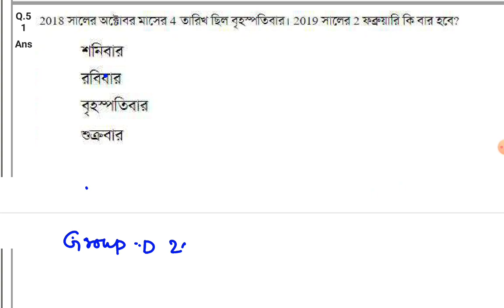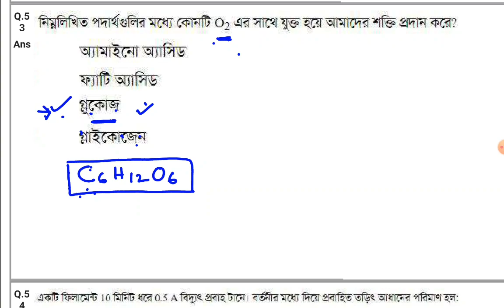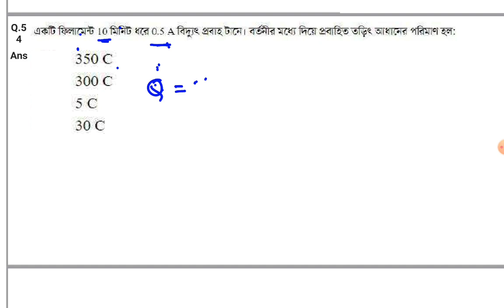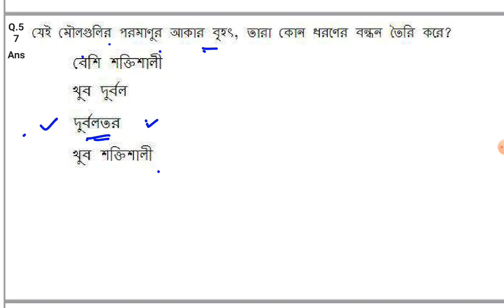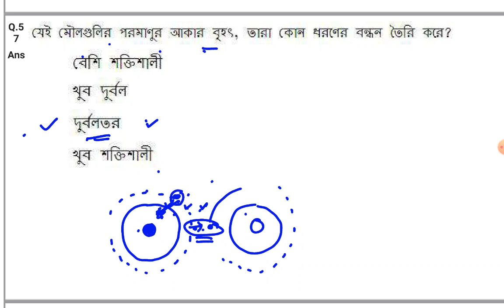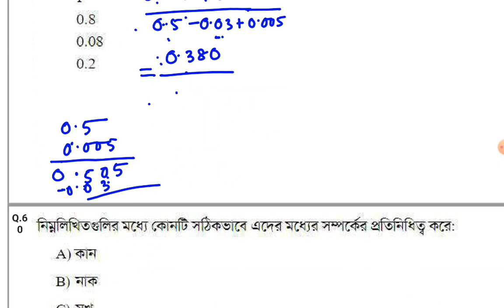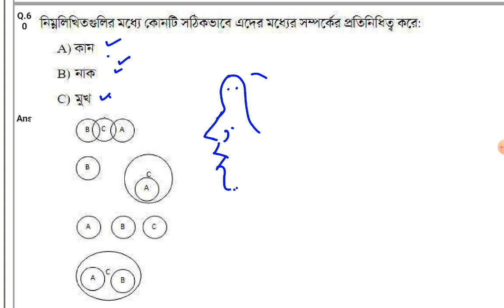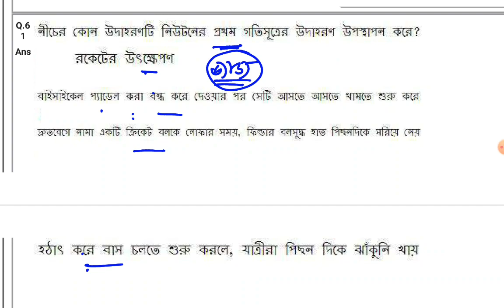Set 09 | 51-66| Group D 2018 all set solutions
:: SSC CGL,CHSL,MTS,JE, WBCS, PSC,WBP, BANK EXAM, RAILWAY GROUP D,NTPC,ALP& TECH, JE and Other Competitive Exam Preparation বাংলায় ::📕📗📘📙📚📖

🔴 Class Scheduled  🔴

⏰ MATHS SPECIAL : 8:00 PM

⏰ REASONING SPECIAL. 9:00 PM

⏰ GS SPECIAL / জেনারেল সায়েন্স 9:30 PM

REASONING SPECIAL 🔴⏰